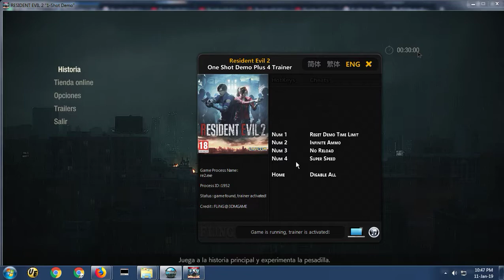RE2 1 Shot Demo Time Reset patch